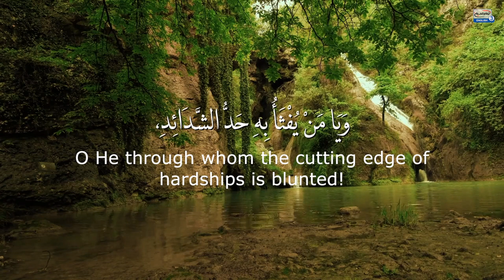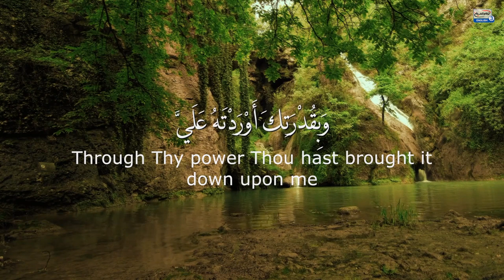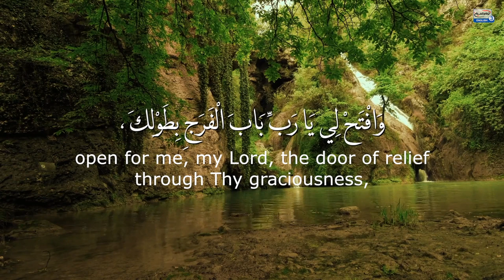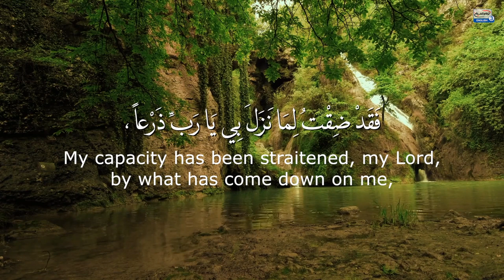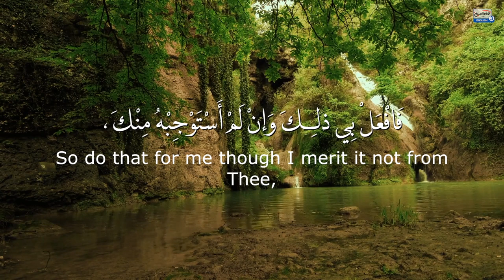Prayer for feeling safe - Du'a al-Amn by Imam Zainulabedin (as)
Du’a’ Al-Amn is one of the supplications of al-Sahifah al-Sajjadiyyah. It is considered to achieve security against the ruling authorities, ordeals, overcoming of enemies, fear of
poverty, and downheartedness.

Whenever you fear something harmful, you are highly recommended to say this supplicatory prayer.

If you would like the du'a in written form, please follow the link to the Imam Hussein Media Group Website where you can find this du'a and others